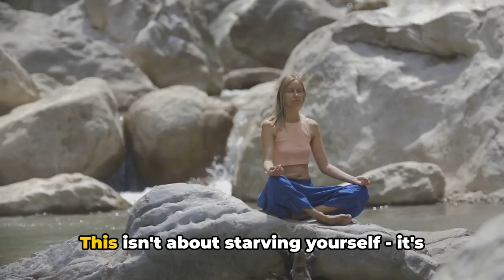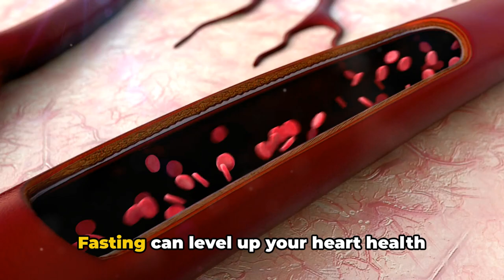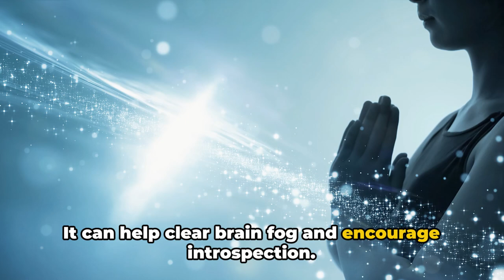Why Muslims Fast? 10 Incredible Benefits of Fasting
In this video, we delve into the top 10 incredible benefits of fasting that go beyond just weight loss! Fasting has been shown to boost willpower and improve overall health. Watch as we explore the fascinating science behind fasting and its effects on the body. If you're curious about how fasting can benefit you, this video is a must-watch!

Join us on this informative journey and unlock the secrets of fasting for improved well-being.

Chapters:
00:00:00 Introduction to Fasting
00:00:30 The Top 10 Benefits of Fasting
00:02:38 The Outro